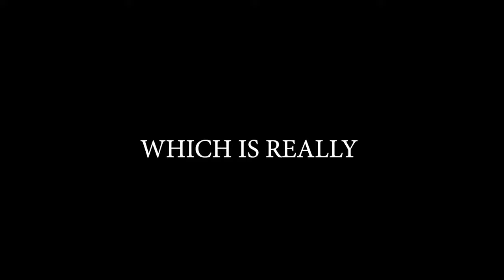Brawlhalla Ranked Road To DIAMOND Part 101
Sup guys!!

Been away for a while but I'm back :D
Won twice today
Which i gud :D
lol..

Anyway

PEACE!